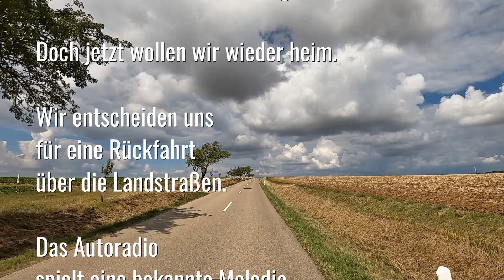Oberstdorf (Allgäu) - Heimfahrt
Irgendwann muss jeder amoi hoamgeh - egal wo des dann is!

Die Tage im Allgäu waren wunderschön gewesen. Doch jetzt wartet die Rückreise auf uns. Wir wissen: der Rhythmus der Autobahn A7 mit seinen Staus trifft unseren Herzschlag nicht. Und so entscheiden wir uns für eine Heimreise über die bayerischen Landstraßen.

Der Film zeigt einen kurzen Eindruck unerer Heimreise entlang einer fränkischen Landstraße auf dem Weg nach Ochsenfurt. Der wenige Verkehr und die herbstliche Stimmung verleihen der entspannten Autofahrt eine schon fast meditative Stille.

Die Aufnahmen enstanden im September 2022.

Die begleitende Musik stammt von Haindling: Irgendwie und sowieso. Sie ist die Filmmusik zu einer in den 1980er Jahren bekannten Fernsehserie.

Das Zitat am Ende des Videos stammt aus der Fernsehserie: Irgendwann muss jeder amoi hoamgeh - egal wo des dann is!